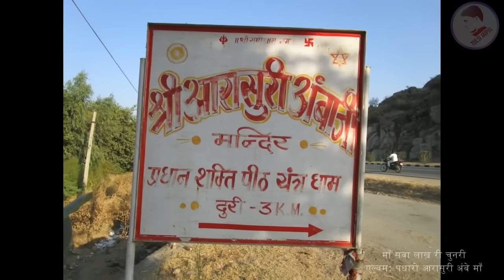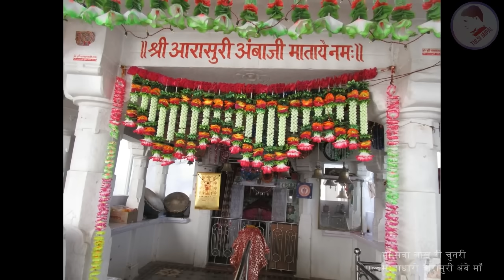Sava Lakh Ri Chunari🔥🔥 ll 🔥🔥 सवा लाख री चुनरी ll Full HD : By Advocate Prakash Mali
"Sava Lakh Ri Chunari" Mataji Popular Bhajan Sung By Advocate Prakash Mali Music By Indra Sharma Label is Tulsi Jaipal.

Songs Credits

𝅘𝅥𝅮  Title            : Sava Lakh Ri Chunari
𝅘𝅥𝅮  Singer        : Advocate Prakash Mali
𝅘𝅥𝅮  Lyricist       : Traditional
𝅘𝅥𝅮  Recording : Maa Sharde Recording Studio Balotra
𝅘𝅥𝅮  Publisher  : Tulsi Jaipal
𝅘𝅥𝅮  Editor        : Tulsi Jaipal
𝅘𝅥𝅮  Producer   : Tulsi Jaipal
𝅘𝅥𝅮  Digital Partner : RDC Media Pvt. Ltd.
𝅘𝅥𝅮  Category     : Mataji Bhajan
𝅘𝅥𝅮  Sub Category  : Aarasuri Ambaji Song
𝅘𝅥𝅮  Copyright    : Tulsi Jaipal
All Copyrights Reserved by Tulsi Jaipal

Special Thanks
श्री आरासुरी अंबाजी प्रधान शक्तिपीठ तीर्थ धाम
गाँव-आरासणा, सिरोही (राजस्थान)

हमारे Official Whatsapp ग्रुप से जुड़ने के लिए निचे दिए  लिंक से जुड़े , जिसमे भजनों के शोर्ट विडियो न्यू  भजन, सोंग  भेजे जायेंगे 👇👇👇👇👇👇👇👇👇👇